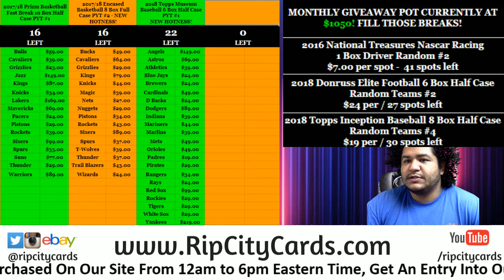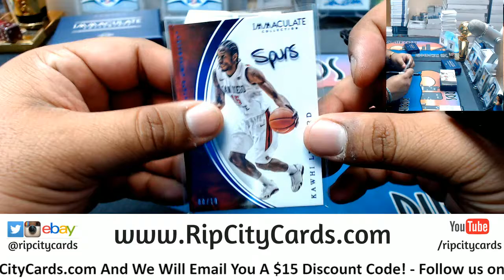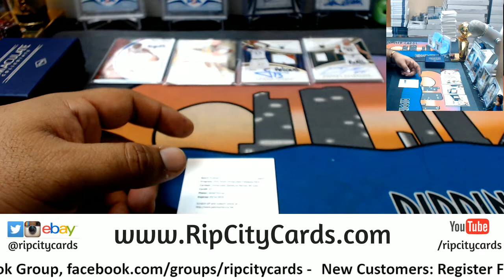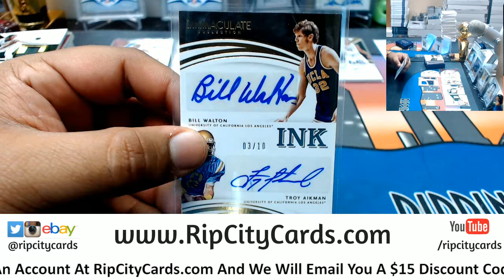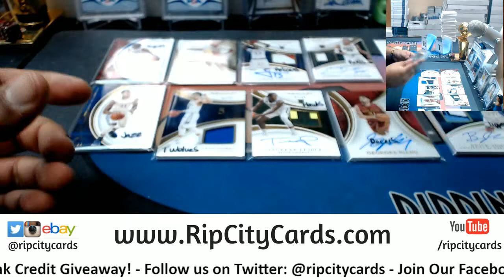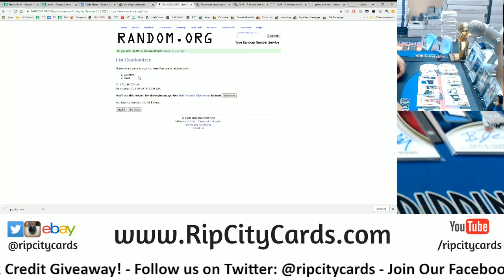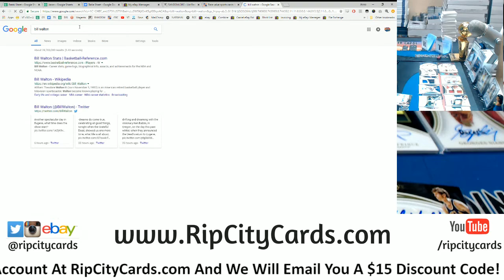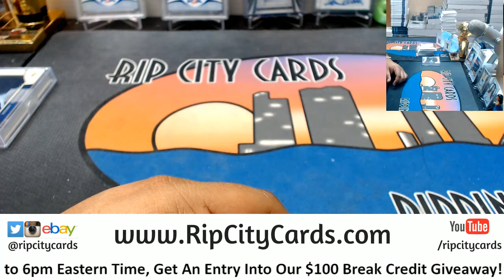2016 17 Immaculate College Basketball 2 Box #7 eBay